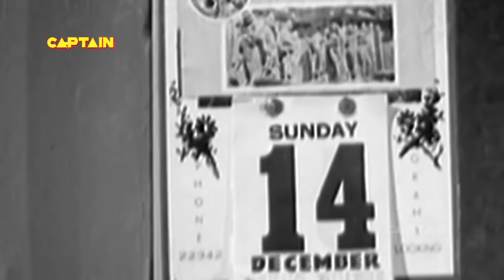Talat Mahmood The King Of Ghazals - गजलो के बादशा तलत महमूद के सुपरहिट गाने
Song: Milte Hi Ankhen Dil Hua Diwana
Film: Babul
Artist: Shamshad Begum/Talat Mahmood
Music Director: Naushad
Lyricist: Shakeel Badayuni
Filmstar: Nargis/Dilip Kumar/Munawar Sultana/Amar
Director: S. U. Sunny
Mood: Happy
Theme: Romantic
Language: Hindi

Sond : Dl e nadan tujhe hua kya hai..  Mirza Galib,
Singer(s): Suraiya, Talat Mohamed
Lyricist : Mirza Ghalib (1954)
Music Director: Ghulam Mohammed
Cast: Suraiya,Bharat Bhushan, Durga Khote, Sadat Ali, , Ulhas
Director: Sohrab Modi
Producer: Minerva Movietone

Song: Seene Mein Sulagte Hain Armaan
Movie: Tarana
Singer: Lata Mangeshkar, Talat Mahmood
Director:Ram Daryani
Producer:K. S. Daryani
Main Cast:Dilip Kumar, Madhubala, Gopi, Shyama...  more
Genre:Social
Release:1951

Song : ye nai nai preet hai   tu hi to mera meett hai..
Movie: Pocket maar (1956)
Singer(s): Lata Mangeshkar, Talat Mehmood
Music Director: Madan Mohan
Lyricist: Rajinder Krishan
Cast : Dev Anand,Geeta Bali,Nadira ,Madan Bhandari,Minoo Mumtaz,Gope,

Song ; Dil me sama gaye sajan..
Movie : Sangdil ,1952,
Singers : Talat Mehmood,Lata Mangeshkar,
Lyricist : Rajinder Krishan,
Music Director : Sajjad Hussain,
Cast :Dilip Kumar,Madhubala,Shammi ,Dara Singh,  Leela Chitnish,Protima Devi,
Director :  R C Talwar,

Song- : Sab kuchh luta ke hosh mein aaye to kya kiya... Male &  Female version
Film :Ek Saal,1957,
Singers : Lata Mangeshkar,Talat Mehmood,
Lyricist : Prem Dhawan,
Music Director :Ravi,
Cast :Ashok Kumar,Madhubala,Mehmood ,Kuldip Kaur,Johnny Walker,Minoo Mumtaz ,Madan Puri,Pratima Devi ,Sheela Vaz ,
Highest Grossing Hindi Movies of 1957

Song :mera jeewan saathi bichhad gaya..
Babul (1950),
Singer: Talat Mehmood,
Lyricist: Shakeel Badayuni,
Music Director : Naushad,
Cast: Dilip Kumar, Nargis, Amar, Jankidas, Khurshid

Song : hain sabse madhur wo geet jinhen ham..
Movie: Patita,1953,
Singer : Talat Mehmood,
Music Director: Shankar Jaikishan,
Lyricist: Shailendra,
Cast : Dev Anand, Usha Kiran,Agha, Shivraj, Krishnakant, Ramayan Tiwari,Lalita Pawar,Sophie,Soni Abraham,
Producer/Director :Amiya Chakrabarty,

Song: Ishq Mujhko Nahi Wahshat Hi Sahi
Singer: Talat Mahmood
Lyricist: Mirza Ghalib
Movie: Mirza Ghalib
Released: 1954

Song: Tu Aaye Na Aaye Teri
Movie : Bewafa (1952)
Music Director: A R Qureshi
Singers: Talat Mahmood
Director: M L Anand
Lyrics: Sarshar Sailani

Song : Nain mile nain hue baawre..
Movie Taraana (1951),
Singer : Lata Mangeshkar,Talat Mehmood,,
Lyricist : Prem Dhawan,
Music Director :Anil Biswas,
HAPPY BIRTHDAY YUSUF BHAI..MAY GOD BLESS YOU WITH GOOD HEALTH..

Song : Gaya andhera hua ujara ,chamka chamka subah kaa tara..
Film : Subah Ka Tara,1954,
Singers :Talat Mahmood and Lata Mangeshkar ,
Lyricist : Noor Lucknowi,
Music Director : C Ramchandra,
Producer / Director :V Shantaram,
Cast : Pradeep Kumar,Jayshree,Baby Rajshree, Shakuntala Paranjpye, Naaz, Amirbai Karnataki, V Shantaram, Jayashree Gadkar, Nibalkar, Neelam Kothari,Krishna Bose,

Song: Mere dil ki dhadkan kyaa bole...
Movie : Anhonee (1952) ,
Lyricist: Shailendra, ,
Music Di-Roshan
Director:Khwaja Ahmad Abbas
Writers: Khwaja Ahmad Abbas (dialogue), Khwaja Ahmad Abbas (screenplay),
Cast :Nargis, Raj Kapoor,Agha ,Achla Sachdev,Om Prakash,Devid Abraham,Salma,Badri Prashad,

Song : aayi jhoom ke bahaarlayi dil ka karaar..
Movie: Insaaniyat,1955,
Singer(s): Talat Mehmood,Lata Mangeshkar,
Lyricist: Rajinder Krishan,
Cast : Dilip Kumar, Dev Anand,  Beena Roy, Vijayalaxmi,Jayant, Jayraj, Shobhna Samarth, P.Jairaj,Agha,Badri Prasad,
Director  : S.S.Vasan,
Producer : GEMINI PICTURES,

Song :Duniya badal gayi meri duniya badal gai.. ..
Movie: Babul (1950) बाबुल, بابُل
Singer(s): Talat Mehmood, Shamshad Begum,
Lyricist: Shakeel Badayuni,
Music Director: Naushad,
Cast : Nargis,Dilip Kumar,Munawwar Sultana ,Jankidas ,Tun Tun (Uma Devi),Amar,H. Pahadi,Vinod,Ismail, Jugnu, Seema, Khursheed,Amar,
Producer : Naushad Ali,

Song : Chali Kaun Se Desh
Movie : Boot Polish (1953)
Singers: Asha Bhosle , Talat Mahmood
Director: Prakash Arora
Lyrics: Shailendra

Song : Jali Jo Shaakh
Movie : Tarana
Singers: Talat Mahmood
Director: Ram Darayani.

Song "Ek Main Hoon Ek Meri Bekasi Ki Sham"
Movie Tarana (1951)
Starring Dilip Kumar, Madhubala,
Produced by K S Daryani,
Directed By Ram Daryani,
Music by Anil Biswas. This song is sung by Talat Mehmood

Song : Phir mujhe dida-e-tar yaad ayaa...a tribute with K.L. saigal version
Movie : Mirza Ghalib(1954)
Singers : Talat  Mehmood,
Lyrics : Mirza Ghabib
Music director : Gulam Mohammad,
Cast : ,Bharat Bhushan,Suraiya,Nigar Sultana,Durga Khote, Murad, Mukri, Ulhas,Kumkum,Iftekhar
Director / Producer : Sohrab Modi
Lyrics :-Talat Mehmood version